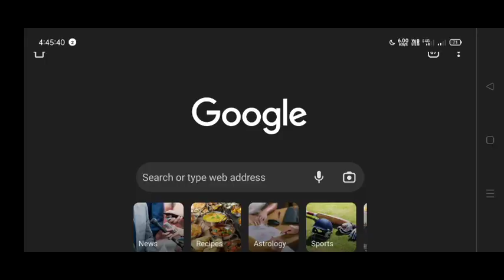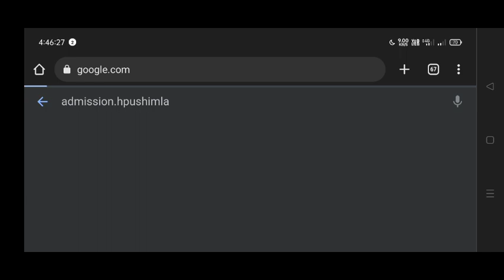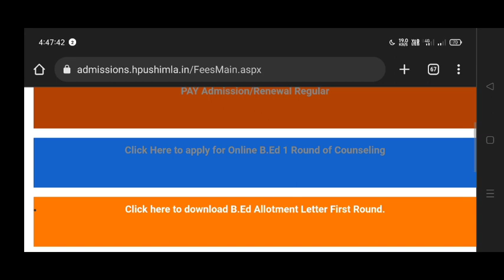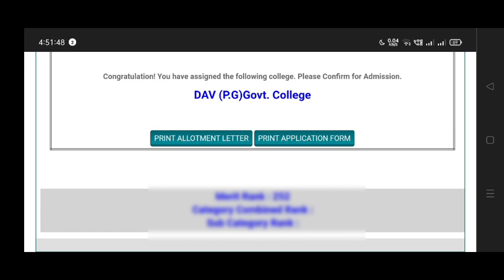HPU B.ED 1st Round Counseling Result Out Now Officially 2022||How to Check Result